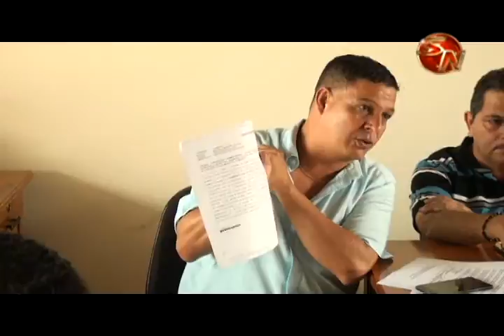Regidores y vecinos de San Pedro sostuvieron reunión en la Municipalidad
Luego del desorden que se hizo en la pasada sesión del Concejo Municipal, los Regidores de las diferentes fracciones excepto los de Liberación Nacional, quienes afirmaron desconocer dicha reunión.

De parte tanto de la Municipalidad como de los vecinos, se contó con asesores legales, quienes expusieron sus puntos de vista técnicos sobre las posiciones de cada una de las partes.